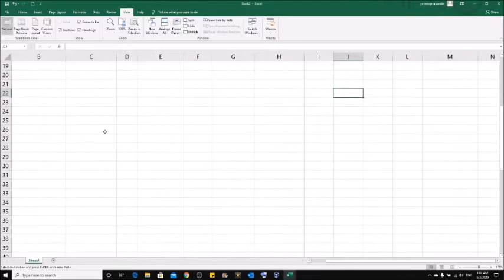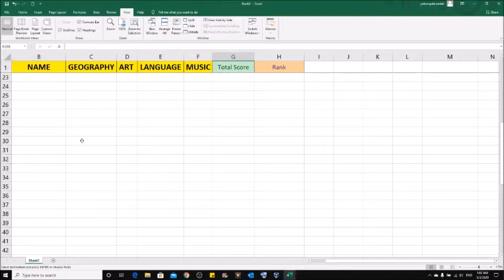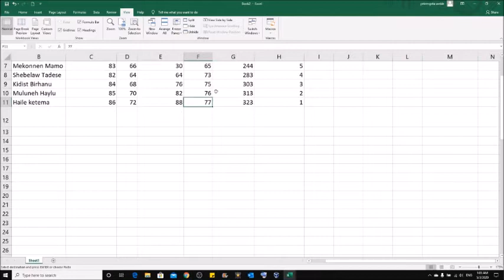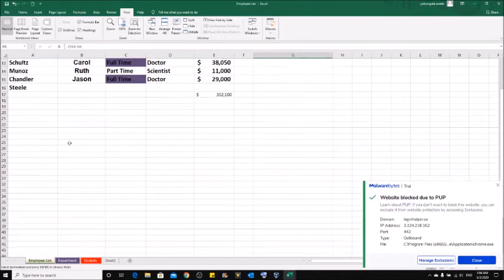MS Excel 2016 for Beginners | Freeze Pane & Switch Window Part 16 | ኤሽሴል ላይ ገፅ መቀየር አርዕስቶችን ፍሪዝ ማድረግ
The official Yetem Abyssinia Tube / የትም አቢሲኒያ  YouTube Channel is a
leading source of Ethiopian news and World information.
health, entertainment, science,
business, and education.

-Tiktok:    The official Yetem Abyssinia Tube / የትም አቢሲኒያ  YouTube Channel is a
health, entertainment, science,
business, and education.